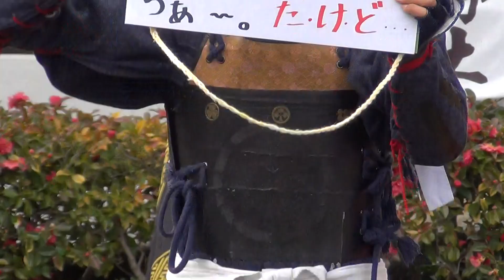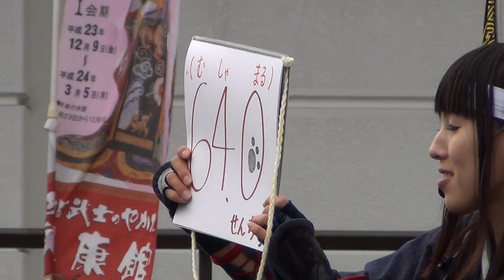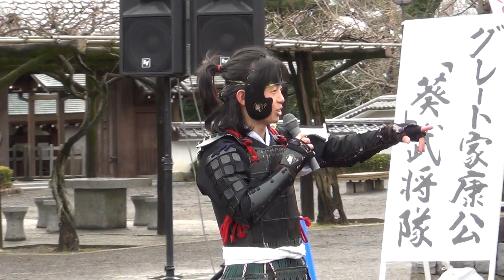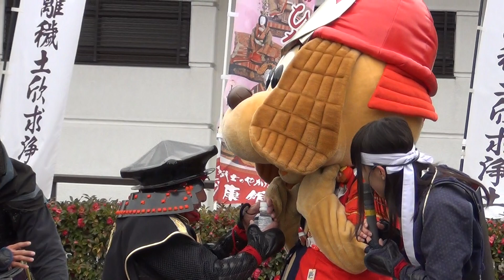グレート家康公「葵」武将隊★堪忍たいむに武者丸君が！2012.01.21PM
★堪忍たいむに武者丸君が参加しました